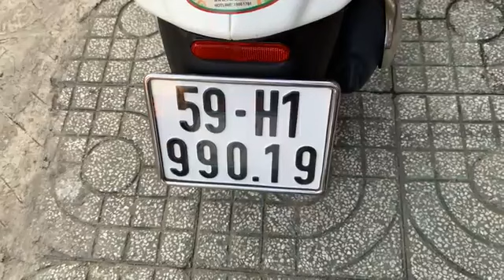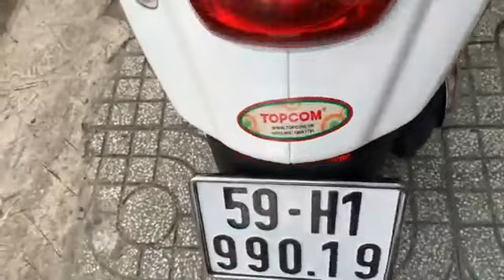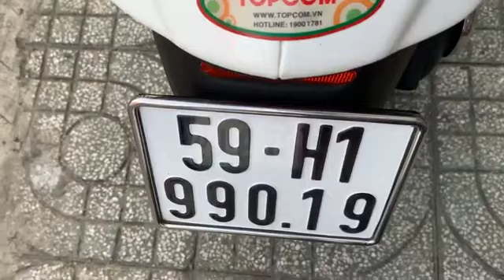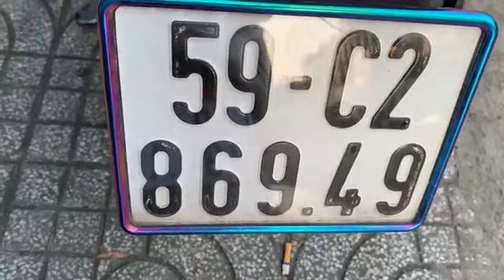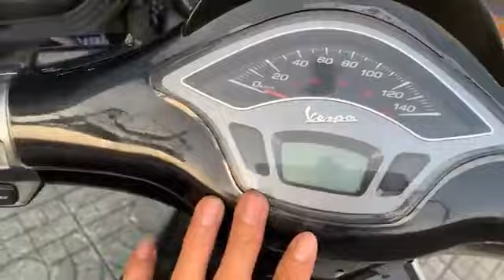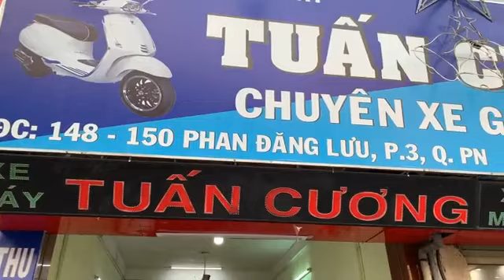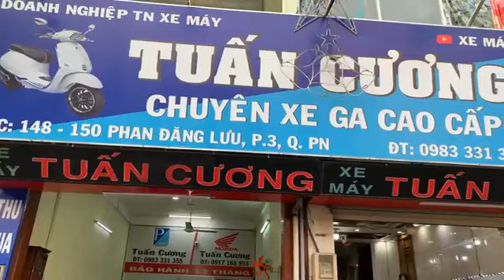Mới về Tuấn Cương. Lh 0983331355 alo 0974562188)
Tuấn Cương. Lh 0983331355(Zalo 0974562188)
Chi tiết tại
Kênh mới.   YouTube:TCTVnew
ĐC. - 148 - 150 - Phan đăng lưu phường ba quận Phú nhuận tphcm

Kênh mới.   YouTube:TCTVnew